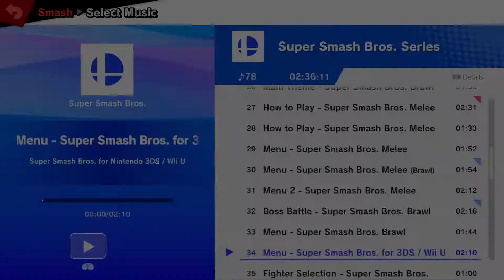220423 - Super Smash Bros. Ultimate. saltfish sAm vs INEEDRAMEN happy. First to 2.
In Game 2, Red Team had a Back Throw to Up Smash Combo Wombo to end the game.
In Game 3, I was able to extend Sam's 2nd stock offstage. Jin ended Sam's 2nd stock with Aymr.